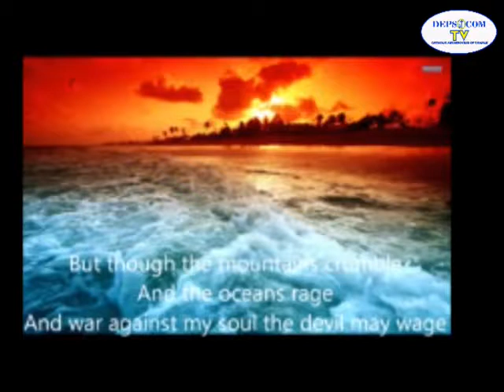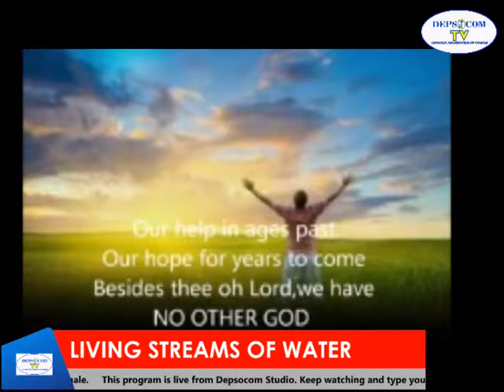Living Streams of water 16th August 2019 by Rev Fr Joesph Sackey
Keep Watching DEPSOCOM TV. Tamale